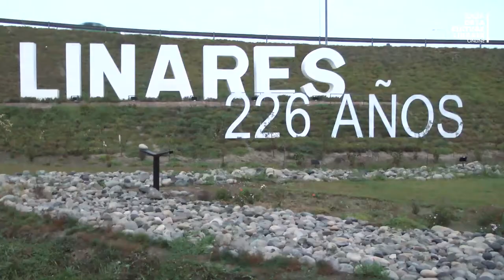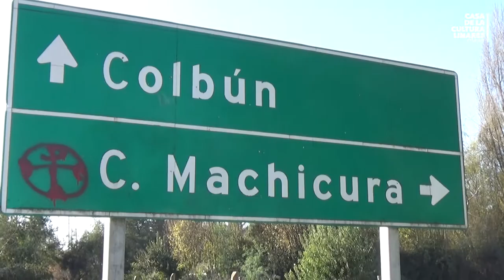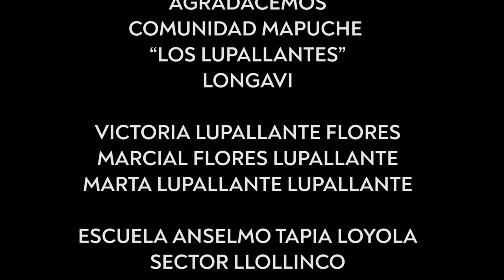CHE TAIÑ BOLIL (La raíz de nuestra gente): MAPU (Tierra)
Che, Taiñ Bolil (La raíz de nuestra gente)
Serie Documental
Capítulo 1:
Mapu (Tierra)
El enseñador mapuche Cristian Izeta, nos invita a un recorrido por la provincia de Linares para descubrir las raíces del pueblo mapuche en este territorio, a través de su gente, tradiciones y vestigios arqueológicos.